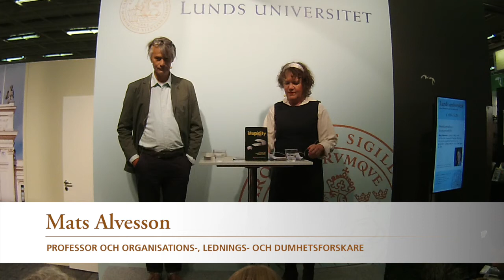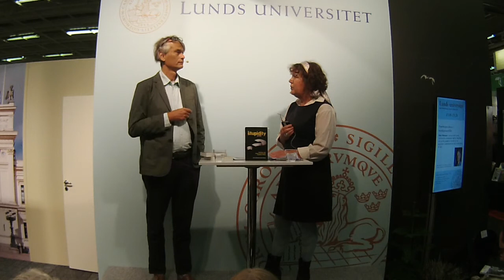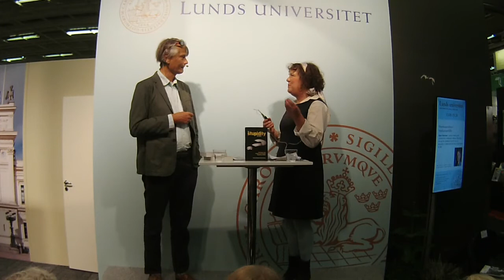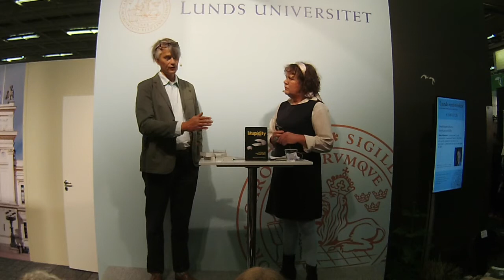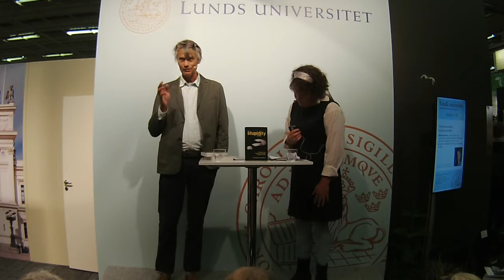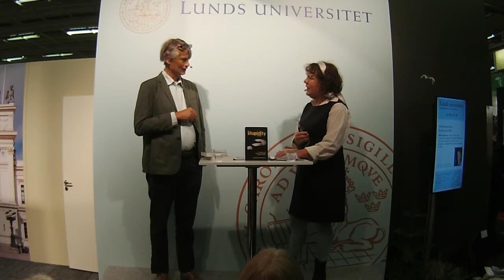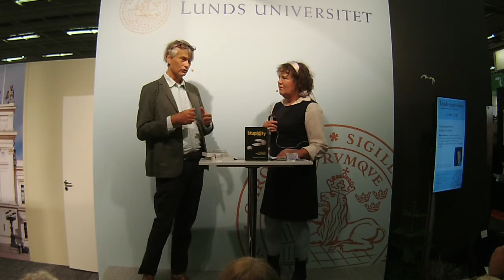Mats Alvesson på Bokmässan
Dumhetsparadoxen i samhället
Mats Alvesson  i samtal med Lunds universitets moderator Barbro Westling om varför (selektiv) dumhet är så populärt i arbetslivet och vad vi kan göra åt det.